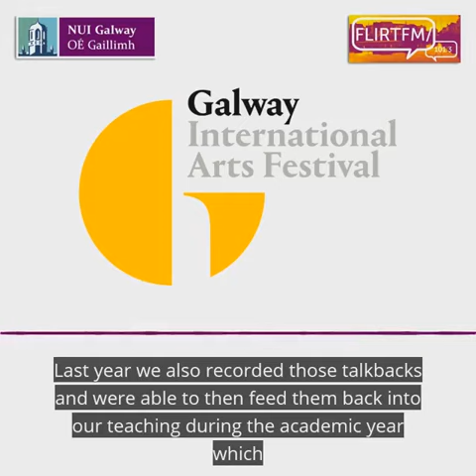Galway International Arts Festival Special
Listen to our podcast on Spotify which features top picks for the festival. We will also be sharing podcasts of GIAF post show talks.

NUI Galway is proud to be Education Partner of GIAF.